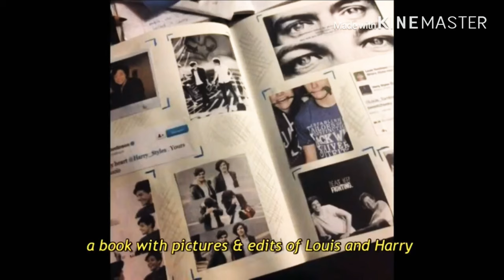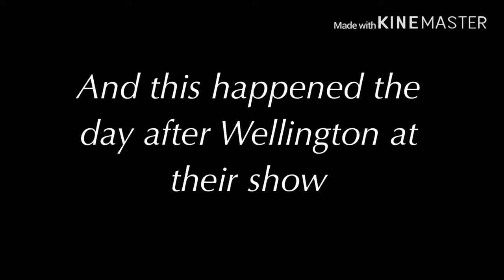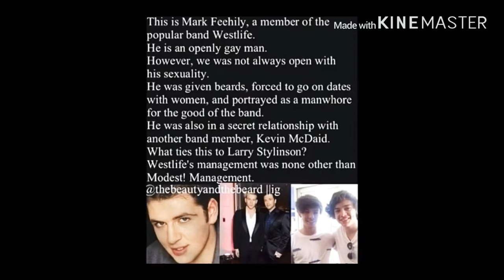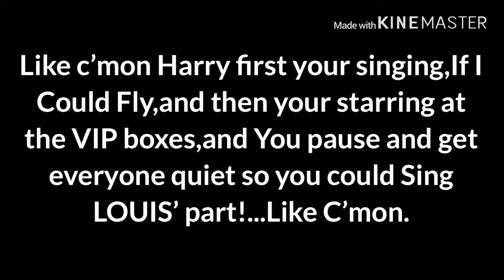Larry Stylinson-{proof}-Eleanor&Louis Photoshop pics.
Ok so,I’ll try to post videos everyday or every other day,it depends on what content I have if I don’t have anything for a video I’ll post the day after,but only if I have time.ok bye loves.💚💙